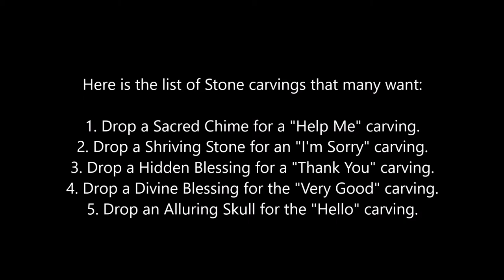Dark Souls III - NPC Pickle Pee Crow Nest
Stone carvings
1. A Sacred Chime swapped for a "Help Me" carving.
2. A Shriving Stone swapped for a "I'm Sorry" carving.
3. A Hidden Blessing swapped for a "Thank You" carving.
4. A Divine Blessing swapped for the "Very Good" carving.
5. An Alluring Skull swapped for the "Hello" carving.